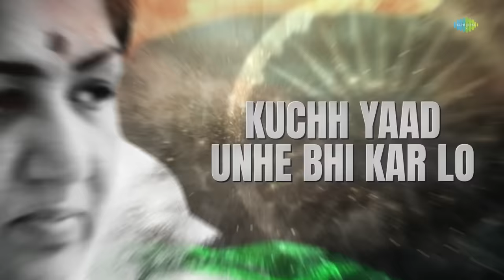Ae Mere Watan Ke Logon Full Song | ऐ मेरे वतन के लोगो | Lata Mangeshkar | Independence Day Song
Celebrate the spirit of patriotism with 'Ae Mere Watan Ke Logon' on the 77th Independence Day. A heartfelt tribute to our nation's heroes and their unwavering sacrifice.

Credits:

Singer: Lata Mangeshkar
Music Director: C. Ramchandra
Lyricist: Pradeep